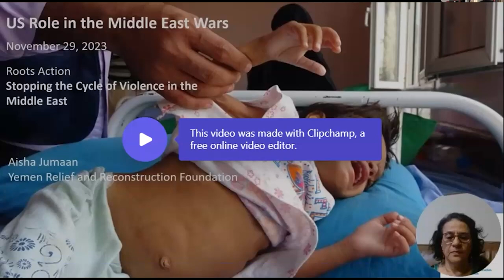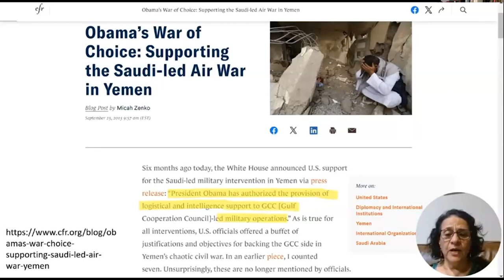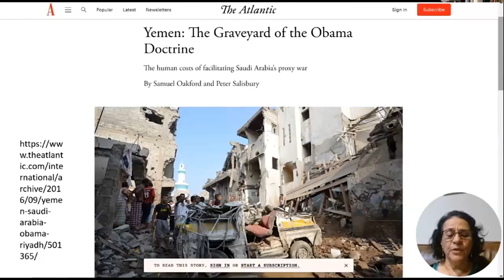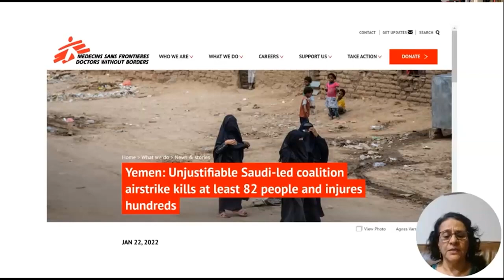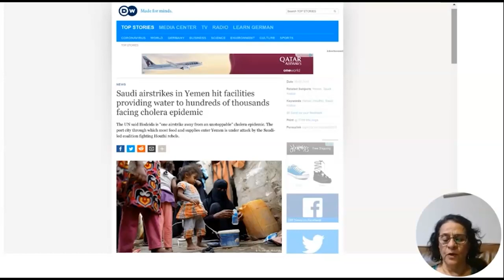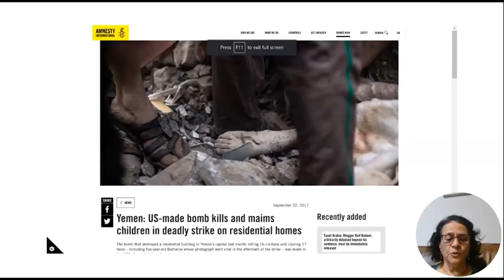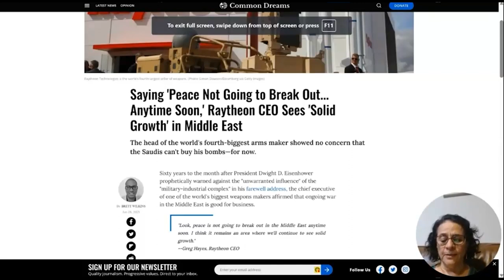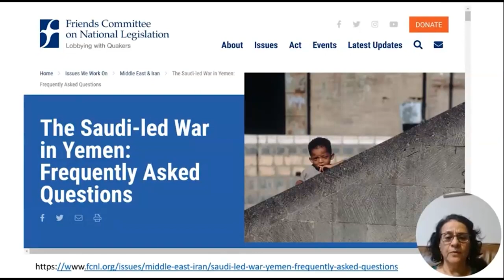Stopping the Cycle of Violence in the Middle East: A Teach-in for Action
In the face of Israel's U.S.-supported genocidal attacks in Gaza, resulting in over 10,000 deaths so far, including thousands of children, the threat of a wider regional conflict is undeniable. These attacks coincide with U.S.-Saudi “security” negotiations, potentially involving military support, with the hope of normalizing Saudi-Israel relations.

What's most alarming is Saudi Arabia's request for uranium enrichment—a grave concern given its openness to seeking nuclear weapons if Iran pursues them.

American political leaders have consistently amplified a Iranian nuclear threat, potentially as a pretext for military action against Iran, while Israel, which has its own nuclear arsenal, has been a prominent advocate of this narrative. Preventing the introduction of  another nuclear dimension  into this already tragic Gaza conflict is paramount and should be most urgent.

Please plan to hear our upcoming virtual panel, featuring experts from Palestine, Yemen, Saudi Arabia, Iran, and dedicated peace organizers. Gain crucial insights into the ongoing crisis and the Middle East's political landscape.

Experts on the Middle East and U.S. foreign policy include:

*    Huwaida Arraf, Co-Founder of the International Solidarity Movement
*    Abdullah Alaoudh, Saudi Director for the Freedom Initiative
*    Dr. Aisha Jumaan, Founder and President of Yemen Relief and Reconstruction Foundation
*   Mitchell Plitnick, president of ReThinking Foreign Policy and one of the founding members of JVP
*    Emma Claire Foley, Project Coordinator with Defuse Nuclear War